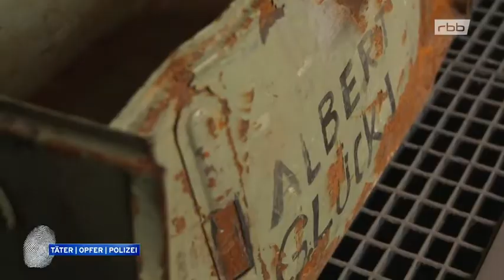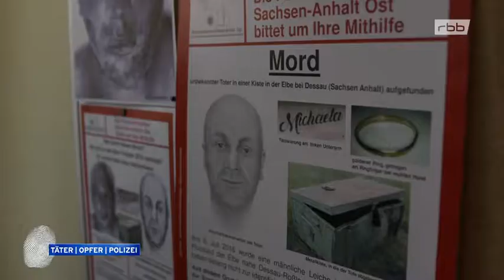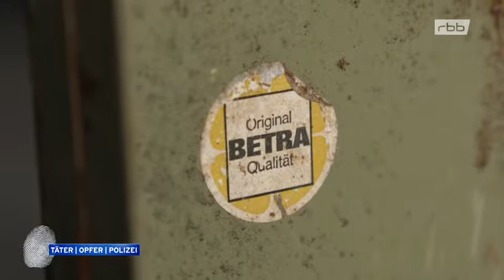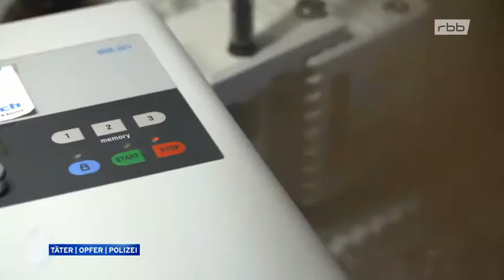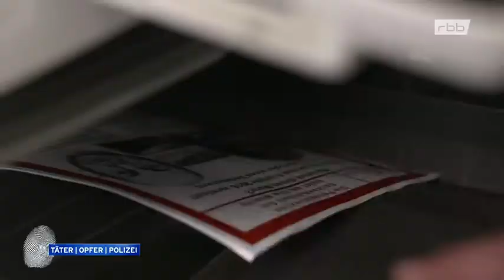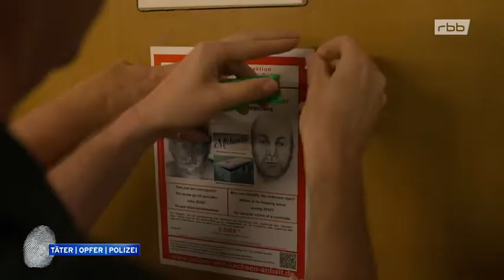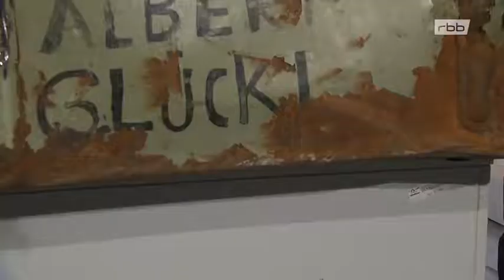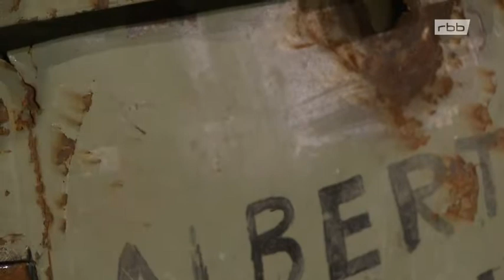Doku - Ermordeter Unbekannter in Metallkiste in der Elbe gefunden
Am 5. Juli 2016 entdeckte ein Paddler in der Elbe bei Dessau-Roßlau in Sachsen-Anhalt eine Metallkiste, in der sich eine Leiche befand. Die Obduktion ergab: Der Mann in der Kiste wurde ermordet und war bereits seit mehreren Wochen tot.